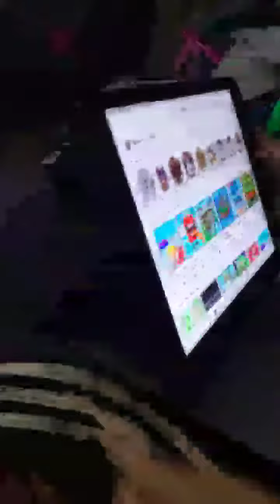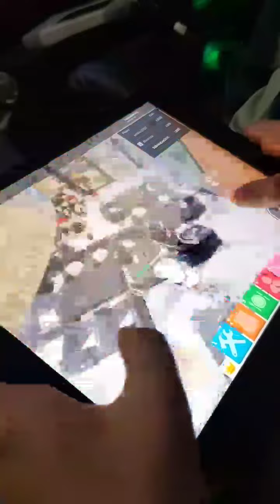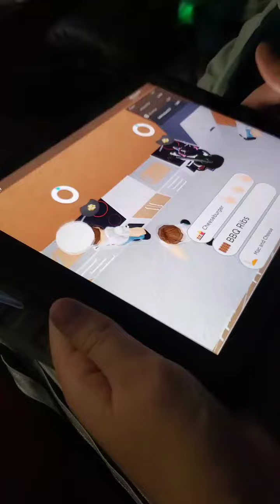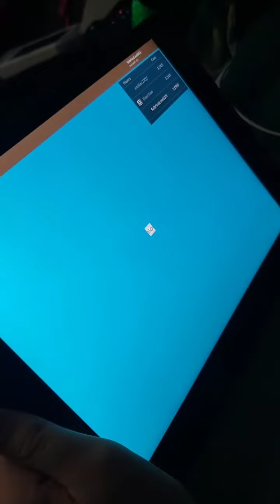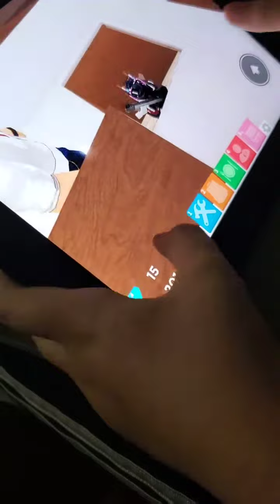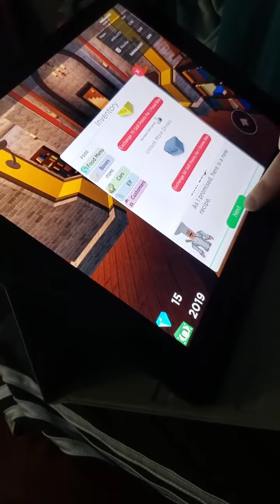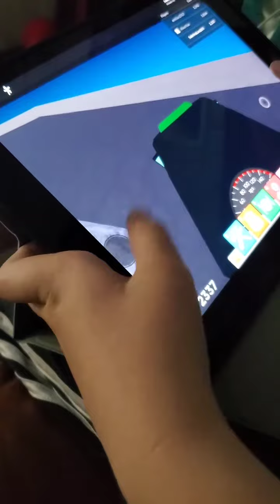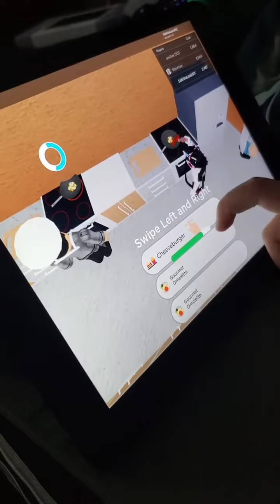Restaurant Tycoon on Roblox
Showing how to play Restaurant Tycoon